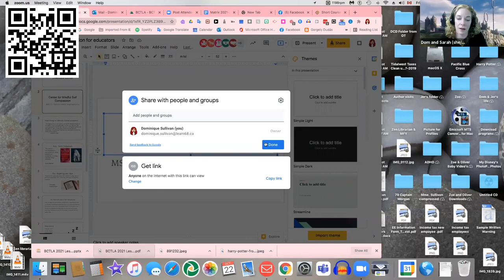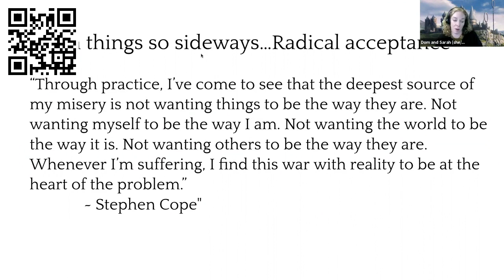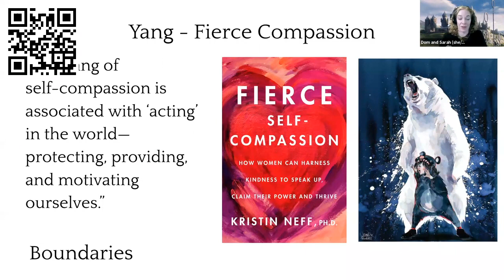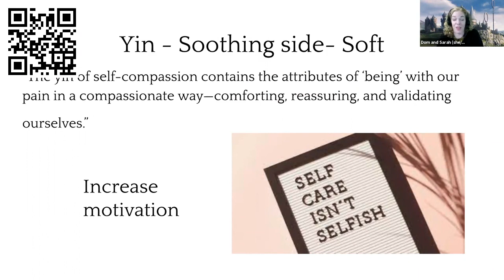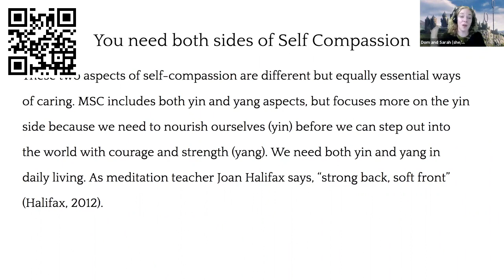BCTLA Conference 2021: Mindful Self Compassion for Educators -Dominique Sullivan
How to handle stress management, especially teaching during Covid.  Changing your practices to be mindful and do self-care.